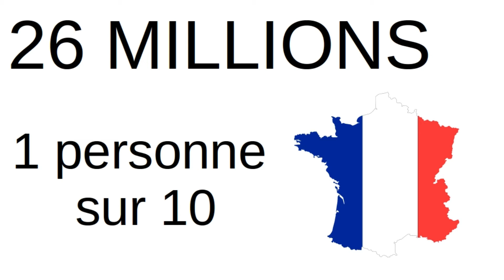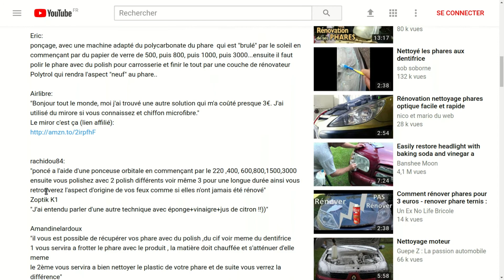Tuto: Recycler les restes alimentaires en appartement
42 % des européens vivent en appartement.
Or c'est délicat de recycler ses déchets organiques quand on vit en appartement.
On a pas forcément l'envie ou l'espace pour faire du lombricompostage.
Je partage donc la solution pour laquelle j'ai optée. Qui me semble très très en adéquation avec les principes fondamentaux de la Nature.

D'après l’INSEE, il y environ 26 millions de personnes qui ont entre 20 et 50 ans en France métropolitaine en 2017.

"Rien qu'à Paris, on estime que 800 tonnes de déchets sont éliminés par les rats dans les égouts chaque jour."
Source:

Vous voulez recevoir mes vidéos par mail?
Dans ce cas:
Gratuit, confidentiel, en accord avec les lois.

Vous avez la possibilité de me laisser un euro de pourboire sur tipee pour soutenir mes initiatives: